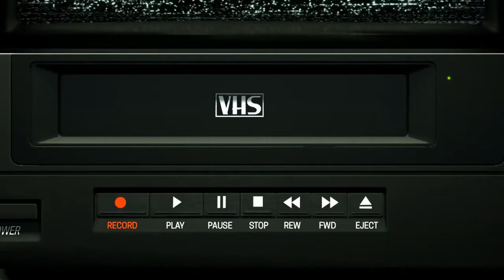CWC Quick Snip #14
Hey Crowderpeas!!! It is time to quench your thirst with this retro refresher flashback with CWC Quick Snip Summer Series. Click on the link to check it out.